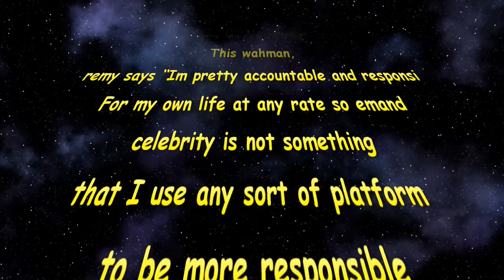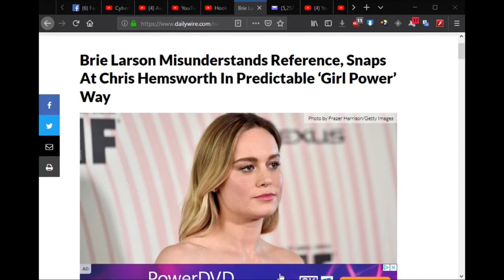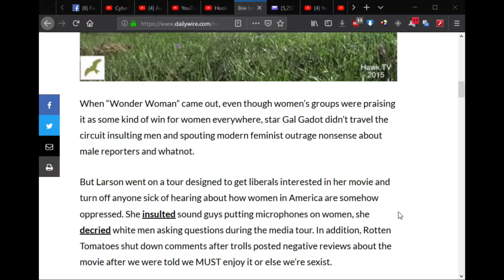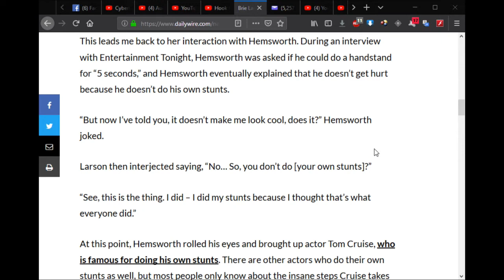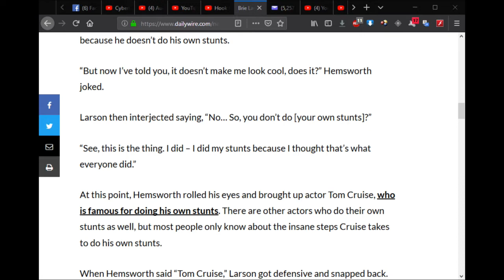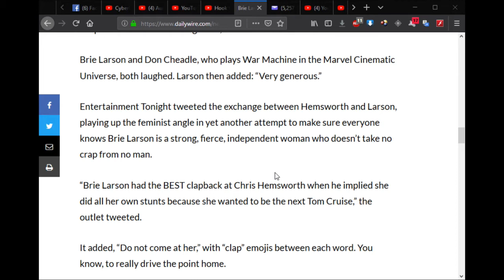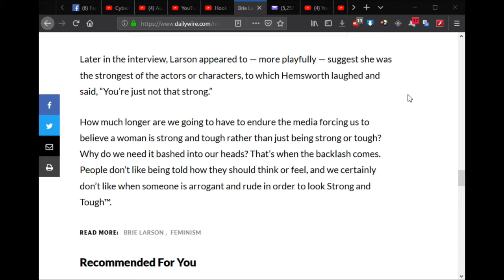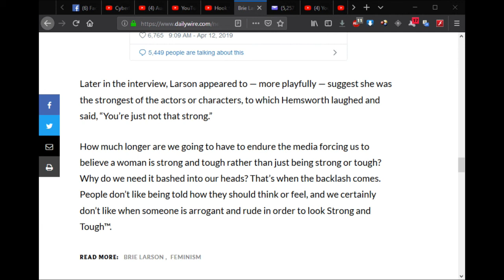Captain Marvel ACTRES Brie Larson TOXIC attitude Does·n't PLAY WEll with others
Captain Marvel ACTRES Brie Larson
TOXIC attitude

A Bear BearBear (Nerd Fun!) Production!
Be well just don't fall into one ...